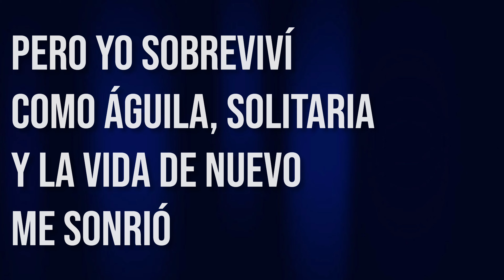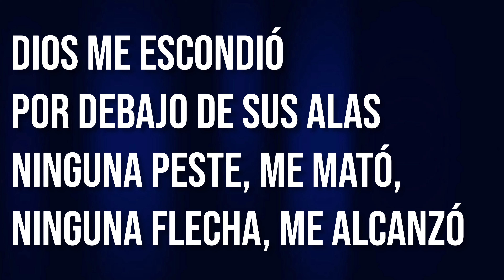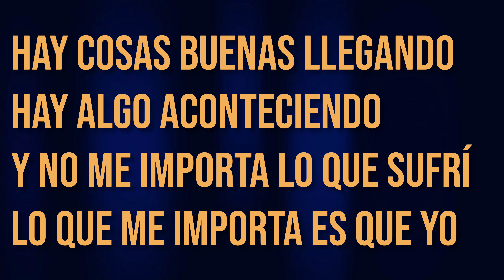Sobreviví (Hay cosas buenas llegando) - Batería | Daniel Amaya cover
SOBREVIVÍ
🎤  Daniel Amaya 🎹

Fueron noches
Interminables, sólo lloraba
En el auge de mi dolor
Nada, me consolaba

Pero yo sobreviví
como águila, solitaria
Y la vida de nuevo
Me sonrió

Dios me escondió
Por debajo de Sus alas
Ninguna peste, me mató
Ninguna flecha, me alcanzó

Yo aprendí a ganar, perdiendo
Aprendí a subir, descendiendo
Dolió, dolió, pero crecí

Y crecí disminuyendo
Aparecí, desapareciendo
Y el poder de Dios
En mi flaqueza se perfeccionó

Hay cosas buenas llegando
Hay algo aconteciendo
Y no me importa lo que sufrí
Lo que me importa es que yo
Sobreviví
X2

Y crecí disminuyendo
Aparecí, desapareciendo

Hay algo aconteciendo
Sobreviví
X2